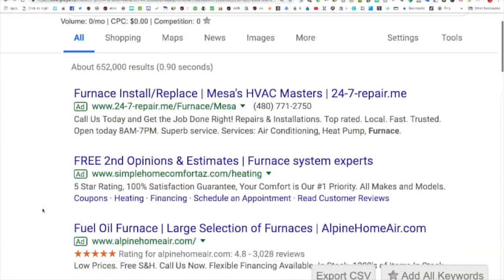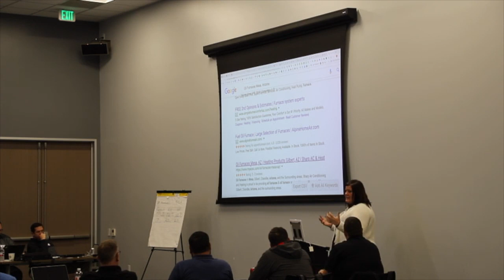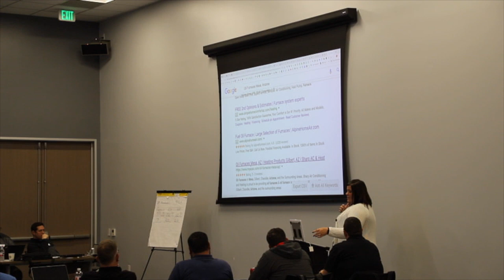22 Advertising Online | Digital Marketing Training For HVAC Territory Sales Managers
The Pitfalls of Paid Advertising Online | Digital Marketing Training For HVAC Territory Sales Managers

The 12 Step Road Map is a digital marketing strategy for service contractors, and other businesses seeking to market their business on the Internet. Our digital marketing strategies revolve around one main premise: Doing the right things… in the right order… at the right time!  The12StepRoadMap is not a secret formula. In fact, it is quite the opposite. We take great pride in being an open book, our digital marketing strategies are openly presented and shared systematically through ongoing webinars, live events, blogs, videos, and so on. Our goal is to inform and empower.

The 12 Step Roadmap to Achieve Accelerated Results is a group of experts that believe in providing education and training, designed to help business owners, entrepreneurs, and professionals grow personally, professionally and financially.

It is important to have a “backyard BBQ” group of mentors.  An informal group of trusted friends and associates who unofficially advise you on critical matters.  This is often friends, allies and great thinkers who have influenced major decisions during a weekend BBQ, game of golf or lunch. This helps someone realize major changes that influenced their beliefs, passions and actions, and helps them improve their business, careers and lives for the better.

There is great value in surrounding yourself with all kinds of people to help you in your life, and our goal is to be on this short list of hand picked influencers that play a major role in your success. Our speakers and experts believe in constantly giving, sharing and creating value for others.

We want you to be a person who can move mountains because you have built, assembled, appreciated and nourished a power team of people around you.  This requires you to make an intentional decision to show up, suit up and participate!

The 12 Step Roadmap digital marketing strategy is focused on these 12 areas of life and 12 steps to achieve accelerated digital marketing results in your business!

The 12 Step Roadmap to Achieve Accelerated Results is a digital marketing strategy developed by Ci Web Group, Inc., a digital marketing agency based in the United States, with representatives around the globe.

CI Web Group, Inc.